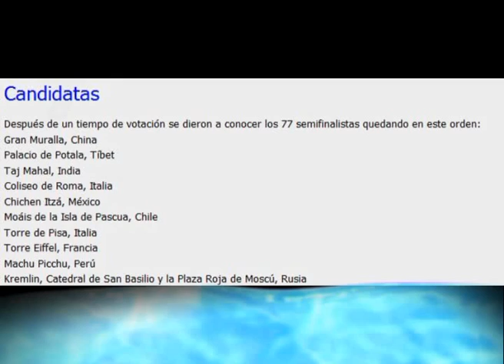77 Finalistas a las 7 maravillas del mundo.avi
77 Maravillas,finalistas para sacar las 7(nuevas) maravillas del mundo